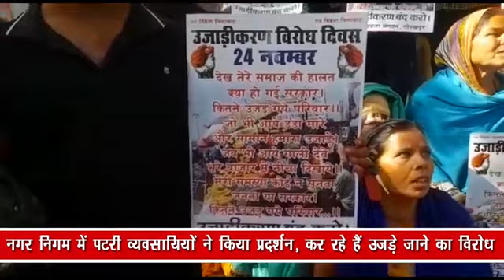नगर निगम में पटरी व्यवसायियों ने किया प्रदर्शन, कर रहे हैं उजड़े जाने का विरोध